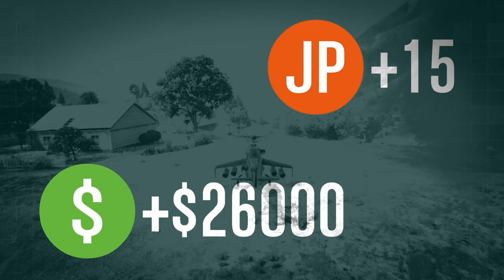GTA V Online - Golpe " Cadáver postal (Lester) "